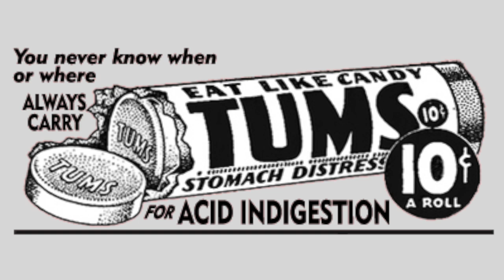1941 Pot o' Gold Radio Show hosted by Horace Heidt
Paulette Goddard guests on Pot o' Gold radio show.  Horace Heidt gives $1000.00 to person selected by the Wheel of Fortune who answers phone call.